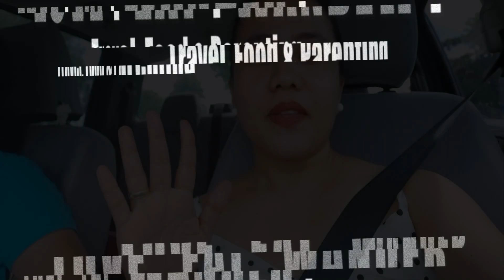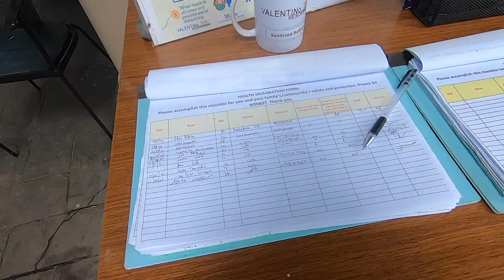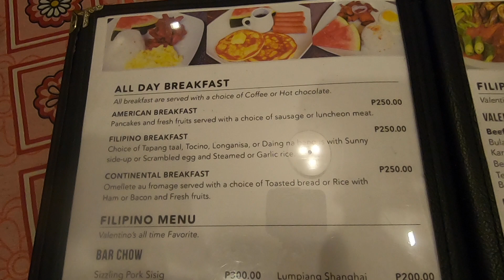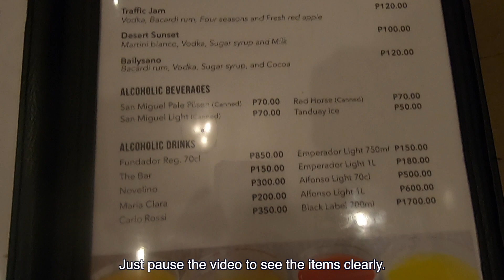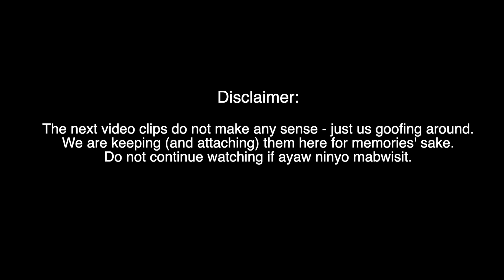VALENTINO RESORT & SPA TRAVEL GUIDE - REVIEW AND WALKTHROUGH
The place, Valentino Spa & Resort in Lipa, Batangas is a worth-visiting resort that offers invigorating spaces and tons of Instagram-ready nooks. It combined health spa and luxurious resort of international standards. This expansive retreat sits just a few hours away from Metro Manila -- a nice go-to place if you want to swim and relax (according to my 6-year-old daughter who’s beside me while writing this).